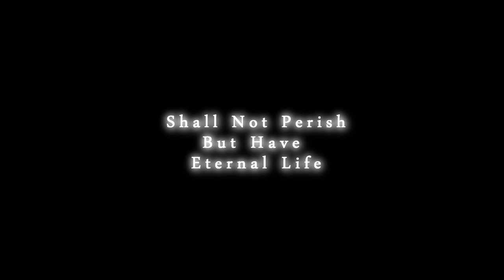The Sweepers -- "Wonder"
On July 22nd, 2011 Fourth Friday @ The Underground was blessed to have The Sweepers and Leah to play some amazing music!

On the 4th Friday of every month The Underground Coffee House is hosting an event we call "Fourth Friday @ The Underground": a community event to enjoy great music from local Christian music artists in a great coffee house environment.

The Underground
The Christian Community (Individuals from various surrounding churches)
Small Pocket Poets who furnish our sound equipment and who also specialize in rental/sales of sound equipment and installations in churches statewide.
Victory Faith Center for their willingness with supporting contributions to our Christian music artists.
11724 SE 29th Street, Oklahoma City, OK 73150

Special thanks to James Smith of Slinging Silver Photography Designs for lending his photographic capabilities for these videos.

Visit us on Facebook and Like us for bonus videos, contests, and more!

All designs, videos, Facebook Page and Youtube channel are created by Paul Speir of SiteRiotOKC.

Come out every 4th Friday for great coffee and great live music. We'll see you there!